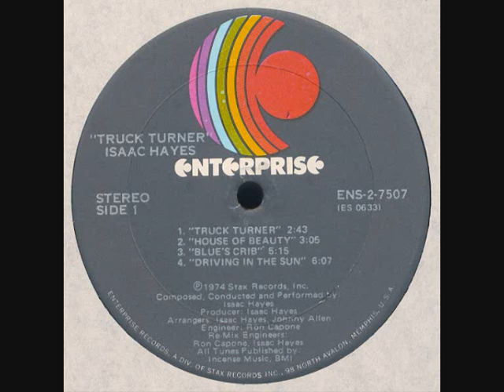Isaac Hayes - Blue's Crib - 1974